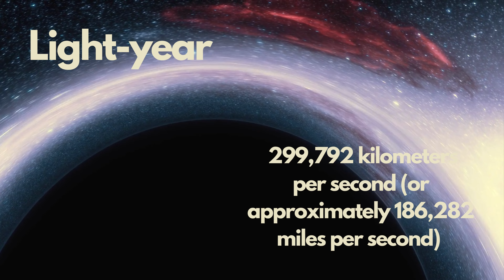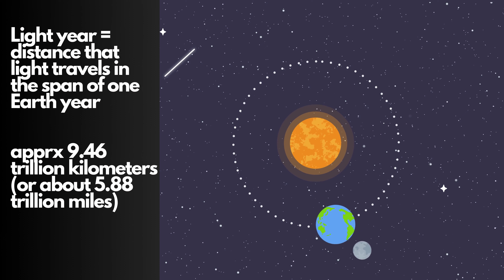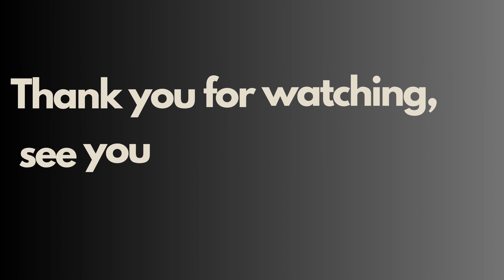MILKY WAY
Today’s episode is part of the space series, and we’re going to start off by looking at our very own “Milky Way”.

20 facts:

1. The Milky Way is a barred spiral galaxy, meaning it has a central bar-shaped structure with spiral arms extending outwards.
2. The galaxy's name, "Milky Way," comes from its appearance as a hazy band of light when viewed from Earth, resembling spilled milk. The name "Milky Way" is believed to have originated from ancient Greek and Roman mythology. In Greek mythology, there is a story about the goddess Hera spilling her breast milk while breastfeeding her son Hercules. The spilled milk formed a bright streak across the sky, which was then named "Galaxias Kyklos" in Greek, meaning "Milky Circle." The term "Milky Circle" was later translated into Latin as "Via Lactea," which means "Milky Way."
3. It is estimated that the Milky Way contains between 100 billion and 400 billion stars.
4. The galaxy is approximately 100,000 light-years in diameter and about 1,000 light-years thick.
We talk about light-years a lot in this episode, so I think its helpful we cover what that is:
Simply put, a light-year is a unit of measurement used in astronomy to describe vast distances in space. It represents the distance that light travels in one year through the vacuum of space. Since light travels at an incredible speed of about 299,792 kilometers per second (or approximately 186,282 miles per second) in a vacuum, it covers a tremendous distance in a year.
To give you a sense of scale, the speed of light allows it to travel around the Earth's equator about 7.5 times in just one second. In one minute, light can travel about 18.5 million kilometers (or 11.5 million miles), and in one hour, it can cover approximately 1.1 billion kilometers (or 671 million miles). In a single day, light can travel about 25 trillion kilometers (or 15.5 trillion miles). So, when we talk about a light-year, we are referring to the distance that light travels in the span of one Earth year, which is approximately 9.46 trillion kilometers (or about 5.88 trillion miles). It is an extremely convenient unit for measuring astronomical distances because it allows us to express distances on a cosmic scale in more manageable numbers.

Back to our fact list:
5. The Sun is located about 27,000 light-years away from the centre of the Milky Way in a region known as the Orion Arm or Local Spur.
6. The Milky Way is part of a larger structure called the Local Group, which also includes the Andromeda Galaxy and about 54 other smaller galaxies.
7. The galaxy's rotation period is about 240 million years, which means it takes that long for the Sun to complete one orbit around the galactic centre.
8. The Milky Way is surrounded by a halo of dark matter, a mysterious substance that does not emit or interact with light but exerts gravitational forces.
9. It is estimated that the galaxy's mass is about 1.5 trillion times the mass of the Sun.
10. The galactic centre of the Milky Way is home to a supermassive black hole called Sagittarius A*, which has a mass of about 4 million times that of the Sun.
11. The Milky Way has several satellite galaxies, including the Large and Small Magellanic Clouds, which are visible from the Southern Hemisphere.
12. The Milky Way is believed to have formed approximately 13.6 billion years ago, shortly after the Big Bang.
13. The Milky Way's spiral arms are made up of dust, gas, and young stars, while the central bulge contains older stars and a higher concentration of dust and gas.
14. The Milky Way is constantly moving through space. It is currently on a collision course with the Andromeda Galaxy and is expected to collide in about 4 billion years.
15. The Milky Way has an estimated 100 billion planets, some of which could potentially support life.
16. The galactic disk of the Milky Way contains regions of ongoing star formation, including dense clusters called star nurseries.
17. The Milky Way's oldest known star, known as Methuselah star, is estimated to be around 14.5 billion years old, making it one of the oldest stars in the galaxy.
18. The galaxy is home to several notable features, including the Great Rift, a dark band of dust that appears to split the Milky Way's disk.
19. The Milky Way has a relatively high metallicity, meaning it contains a higher proportion of elements heavier than hydrogen and helium compared to other galaxies.
20. The Milky Way has been extensively studied through various methods, including telescopes that observe visible light, radio waves, X-rays, and other forms of electromagnetic radiation.

Remember to: Stay safe, indirectly seek happiness and stay informed. Oli